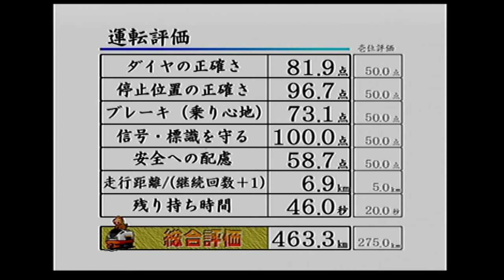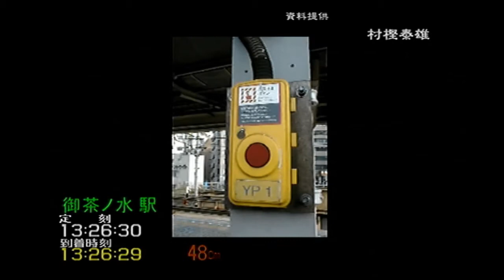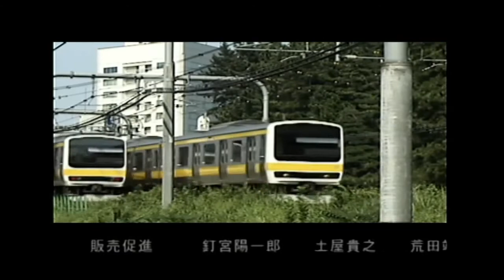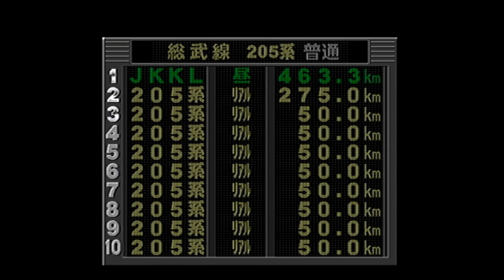【武蔵野線から引退】総武線205系(新宿〜秋葉原) 〜電車でGO!!3 通勤編〜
うめちゃそです！
今回は今話題の205系、今作品は総武線と山陽本線がプレイ出来ます。
千葉県民のうめちゃそはもちろん総武線をプレイしました(^^)
武蔵野線の205系の中には、この総武線出身の車両もあります。